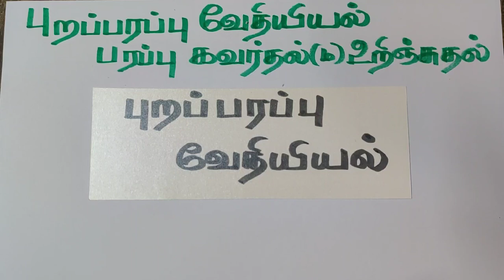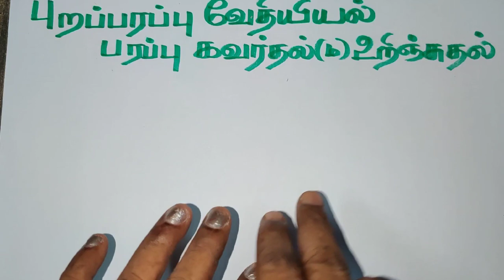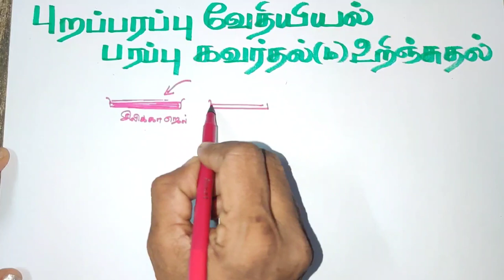புறப்பரப்பு வேதியியல்/பரப்பு கவர்தல் /அறிமுகம்/தொகுதி 2/Tamil Medium